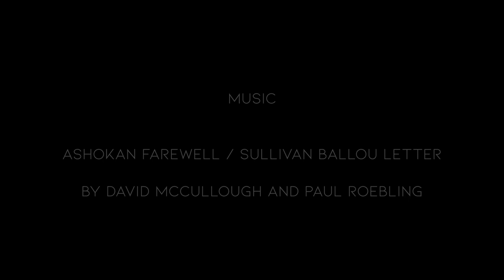Civil War Dance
This is a choreographed dance to Ashoken Farewell, with a letter written by Sullivan Ballou

Choreographer : Clayne Hammon

Dancers: Jeremy Zapanta, and Sarah Emmons